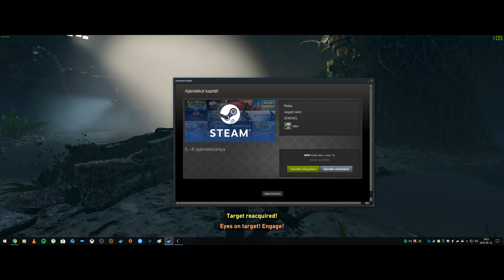Shadow of the Tomb Raider Gameplay#5